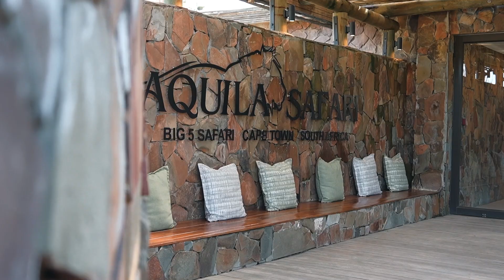Cape Town Horseback Safari | Aquila Private Game Reserve & Spa